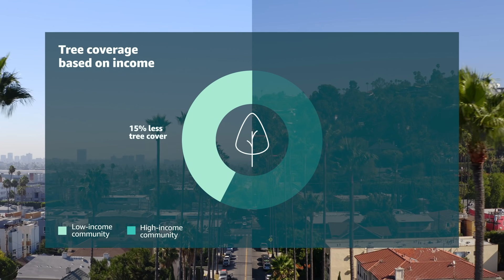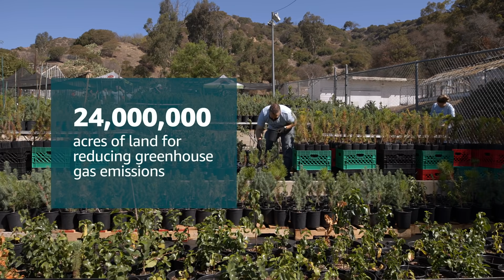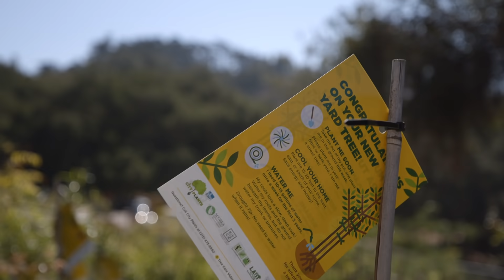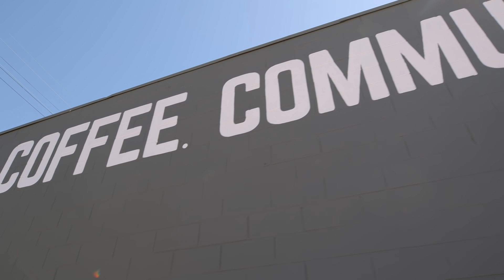Los Angeles: Plant a Tree, Grow a Community | Climate Next by AWS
Nature-based climate solutions like tree planting can help mitigate climate change through air pollution reduction and carbon sequestration, but tree cover is often unequally distributed in many cities. Disadvantaged and low-income communities have 15.2% less tree cover and are 1.5 °C hotter than high-income areas. The Nature Conservancy is helping the City of Los Angeles achieve its goal by using data and AWS infrastructure to support Esri StoryMaps to increase tree cover in underserved communities.